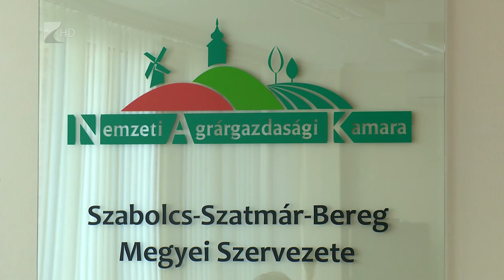Őszi betakarítás - Kölcsey Tv